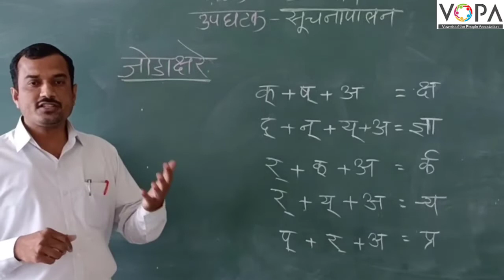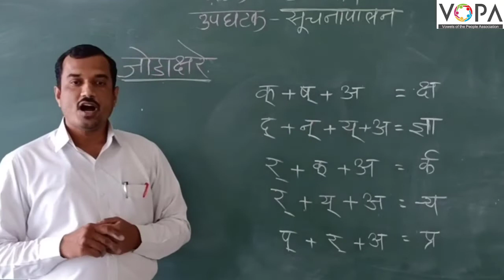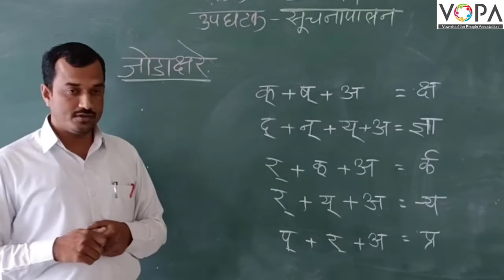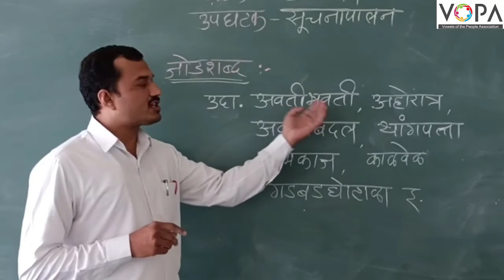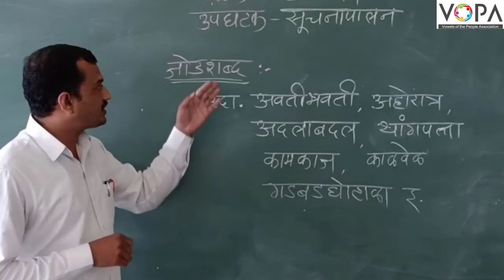८ वी | शिष्यवृत्ती | बुध्दिमत्ता | आकलन | सूचनापालन | V3 | V-School